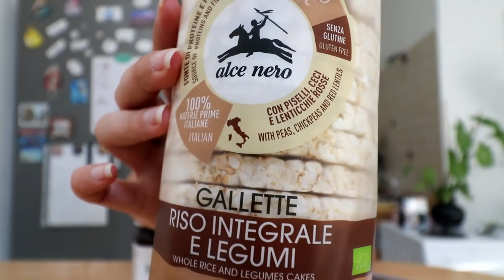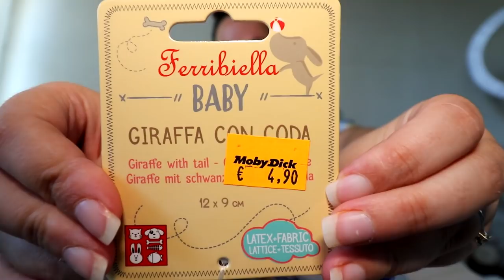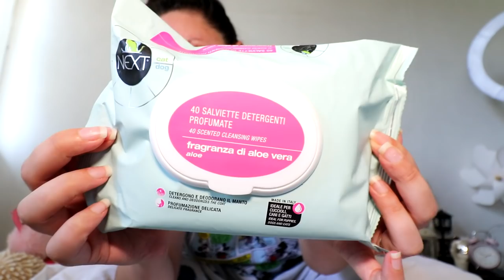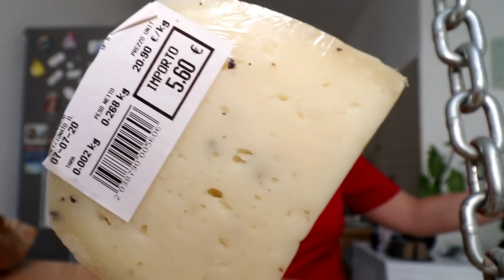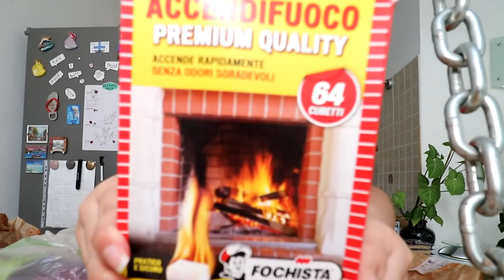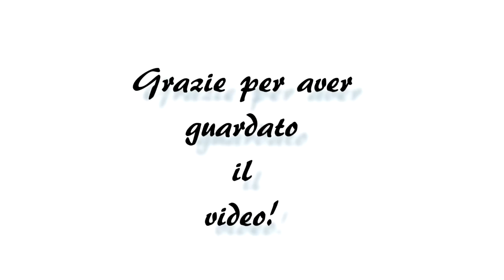NUOVO CUCCIOLO di CHIHUAHUA in casa! PRIMO INCONTRO con Tiffany! Vlog 08 Luglio 2020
Con questo vlog, diamo ufficialmente il benvenuto qui sul canale al nuovo cucciolo arrivato in casa! Nelo vlog vedrete il primo incontro con Tiffany!

Se vuoi spedirmi un pacco contenente prodotti tipici della tua zona, da assaggiare in video, puoi farlo all'indirizzo: Fabiola Genovese, Fermo Posta U.P. Via Sappada snc 00135 Roma, Italia